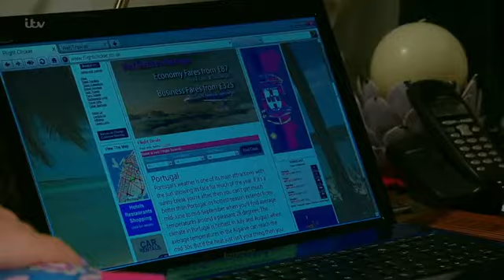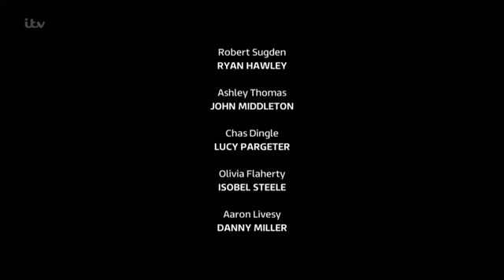Emmerdale 3rd May 2016